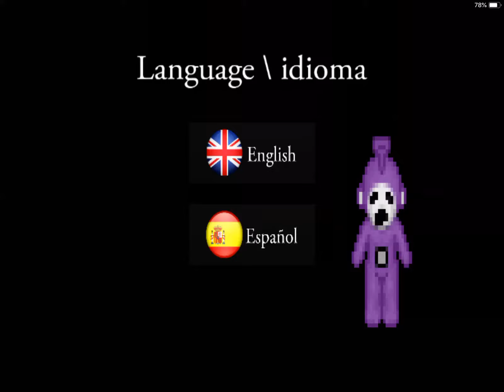SLENDYTUBBIES 2D GAMEPLAY IN 2020! (Slendytubbies Land)